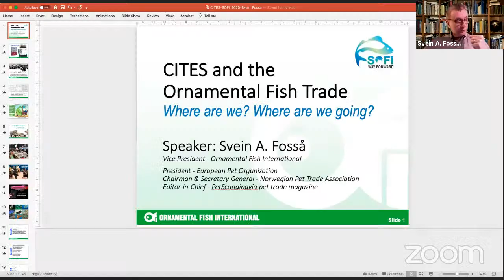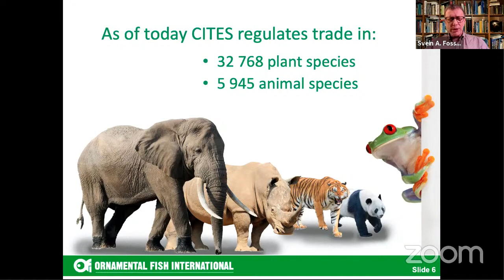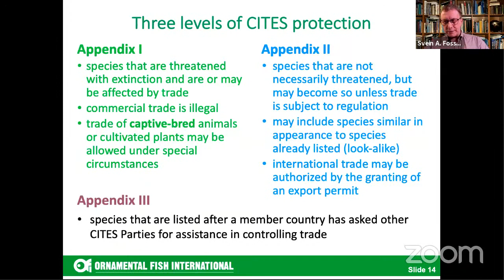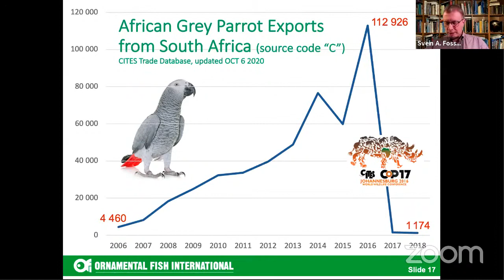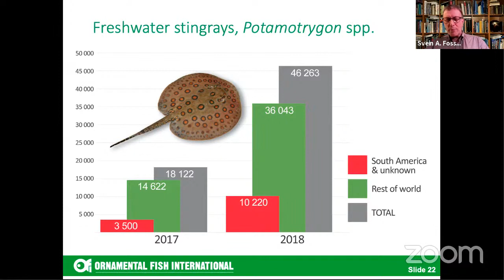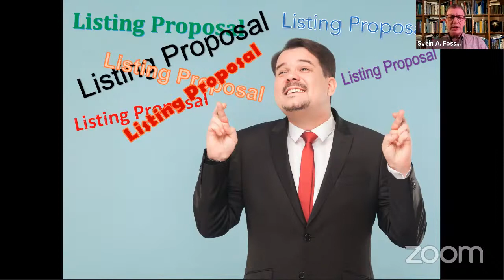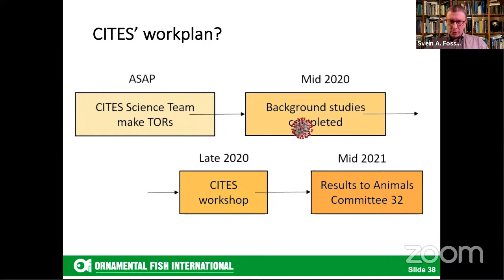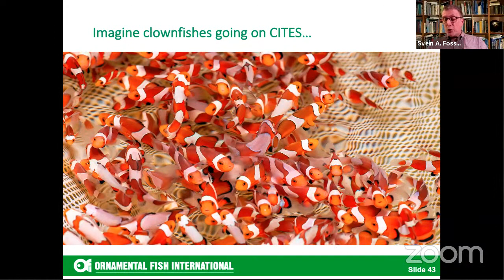SVEIN A FOSSA- LIVE WEBINAR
CITES and Ornamental fish
trade- Where are we? Where are we going?